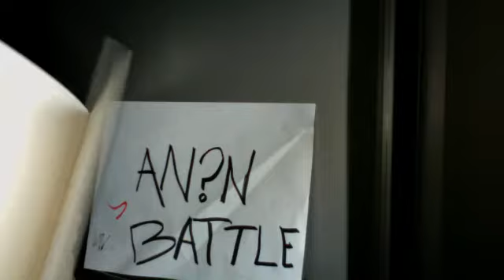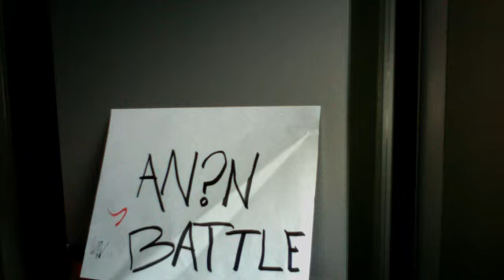hosting "AN?N" contest (over)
this contest will end on June 12 on sunday. good luck